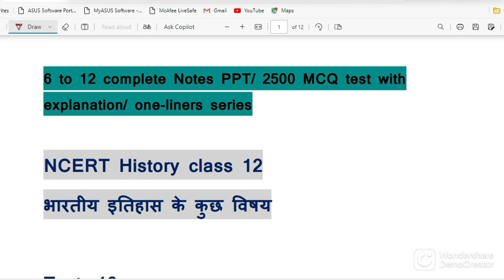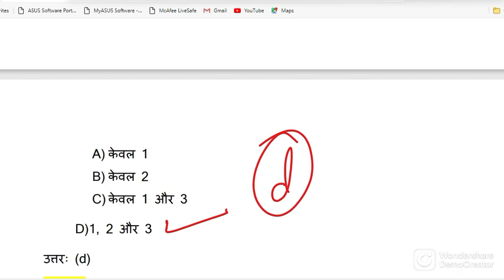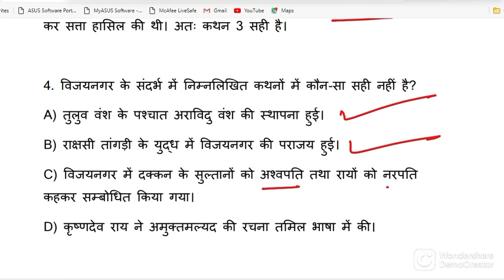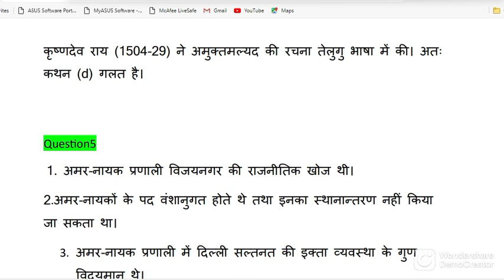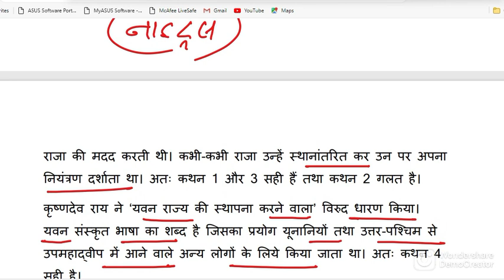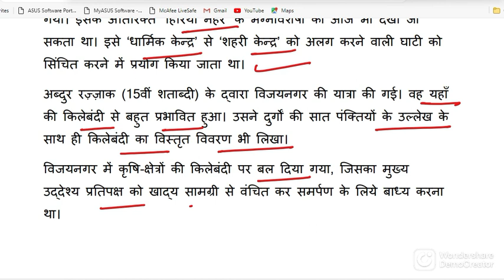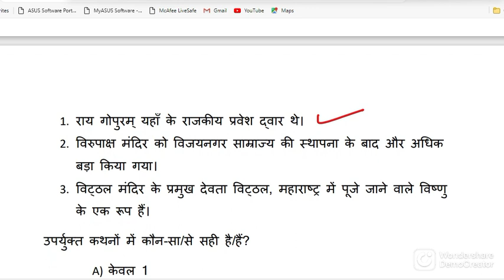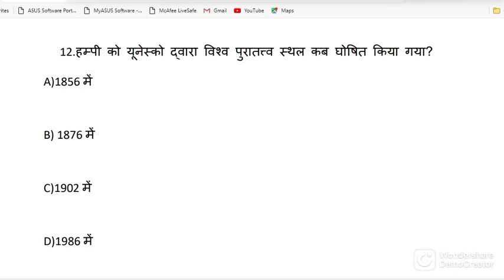BPSC/DSSSB PGT TEST-10/एक साम्राज्य की राजधानी: विजयनगर/भारतीय इतिहास के कुछ विषय/NCERT HISTORY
BPSC/DSSSB PGT HISTORY TEST-1/ NCERT CLASS-12th/
Bihar pgt history /NCERT CLASS-12th/

tanu classes
bihar board
geography class 12 model paper
history class 12 objective 2024
history class 12 model paper 2024
12th history important questions
history class 12 subjective 2024
history vvi question class 12 objective
12th arts history question
12th history important question for 2024
history important question class 12th
history
geography class 12 subjective 2024
history class 12 mcq
geography class 12 question bank 2024
12th history questions 2024
12th arts political science question
ncert
12th political science important questions
the pcm vision
geography class 12 objective 2024
class 12 history important question 2024
12th history important questions 2024
12th history
12th arts geography question
political science class 12 question bank 2024
political science class 12 model paper 2024
12th geography important questions
12th geography important question for 2024
political science
12th
12th sociology questions 2024
sociology class 12 question bank 2024
sociology class 12 mcq
12th sociology important question for 2024
sociology class 12 model paper 2024
sociology class 12 subjective 2024
sociology class 12 objective 2024
sociology vvi question class 12 objective
sociology
class 12 sociology important question answer
pw
class 12
geography
12th geography questions 2024
class 12 history objective question 2024
jac board class 12 history question 2024
history 12th class objective 2024
jac board class 12 history objective question 2024
jac 12th board
geography class 12 model paper solution bihar board exam 2024
12th geography objective question 2024
geography class 12 ka model paper 2024 subjective
class 12 geography model paper 2024 subjective
class 12 history vvi subjective question 2024
class 12 history viral question 2024
7 फ़रवरी 2024 guess history प्रश्नोत्तर।class 12th history important questions answers for exam 2024
class 12th history important questions answers for exam 2024
guess history प्रश्नोत्तर।class 12th history important questions answers for exam 2024
upsc
history important objective question answer class 12
class 12th history chapter 2 in hindi
history objective question answer
history guess question answer
history mock test exam class 12
ite manake tatha asthiya mcq
ite manake tatha asthiya class 12th
ite manake tatha asthiya class 12
class 12th history chapter 1 explanation
class 12th history chapter 11 ite manake tatha asthiya
class 12th history chapter 11 notes in hindi
class 12th history chapter 11 in hindi
ekaksha class 12th
class 12th history chapter 11
class 12th history chapter 1 revision class 2024
मनके तथा अस्थियाँ class 12 history in hindi
मनके तथा अस्थियाँ 12th class history
ईंटें
tre3.0 bpsctre3.0
ias ranjit sir
bpsc prelims previous year question
bpsc pt previous year question
bpsc previous year question in hindi
69 bpsc previous question
bpsc news
bpsc
ncert books
ias
madhukar kotawe
drishti ias
study iq
history viral question answer
upsc prelims 2024
prelims 2024
which ncerts to read for upsc prelims
important ncert books to read
how to read ncert books online
how to read ncert to crack upsc first attempt
how to read for upsc exam
how to read for upsc
how to read ncert for upsc ias
how to read ncert for upsc
books to read for upsc
what to read for upsc
how to read ncert books
how to read ncert books for ias
प्रश्नोत्तर।class 12th history important questions answers for exam 2024
7 फ़रवरी 2024 guess history प्रश्नोत्तर।class 12th history important questions answers for exam
history guess objective question answer for class 12
bihar board class 12 history important question answer
bihar board class 12 history most important question for 2024
13 february class 12 history question paper 2024
13 february class 12 history question paper
class 12 history important question jac board
mock set 4 class 12 history
jac board class 12th model paper 2024
class 12th history vvi questions
jac board class 12 history important question
12th economics mcq
economics model paper objective
economics important questions for board